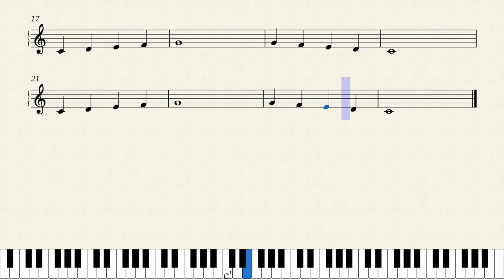C D E F G Notes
Let's have a piano playdate! We can learn some new songs and have a lot of fun.